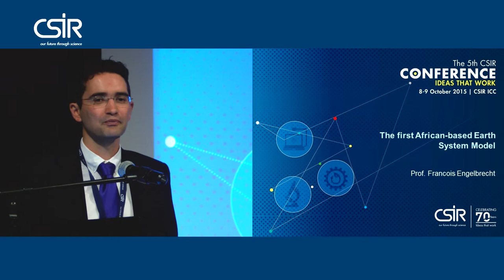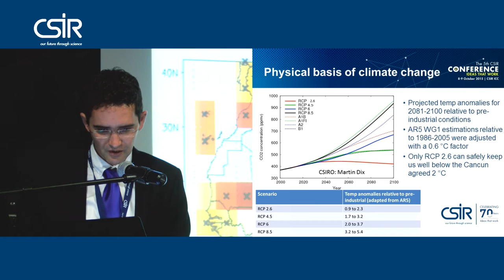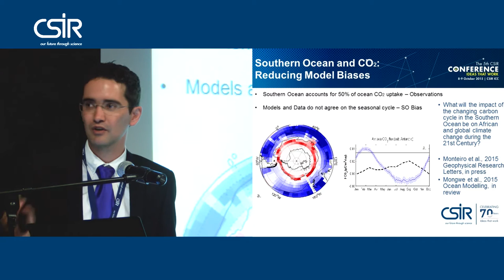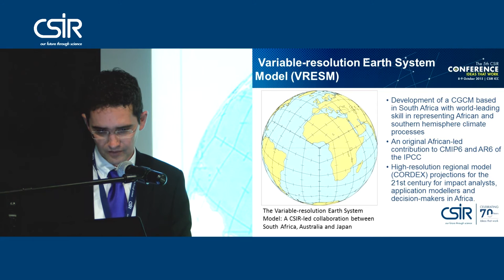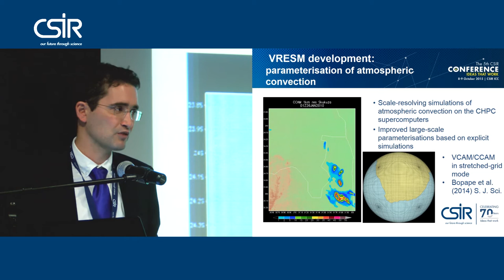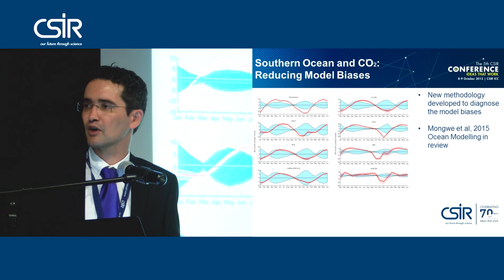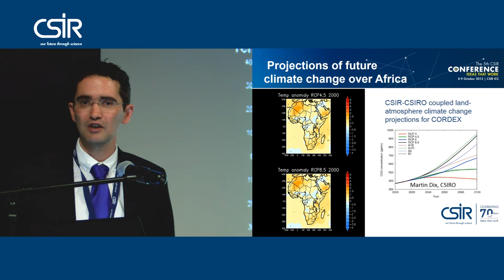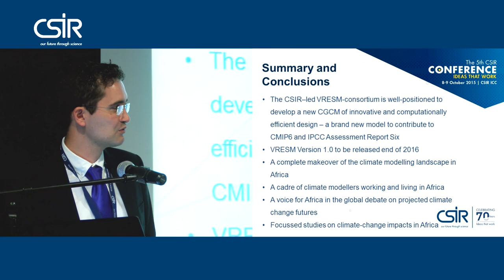CSIR 2015 Conference: Natural environment: Prof. Francois Engelbrecht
Celebrating 70 years of CSIR research, development and innovation.

Presentation by Prof. Francois Engelbrecht
Natural environment
Title: The first African-based Earth system model